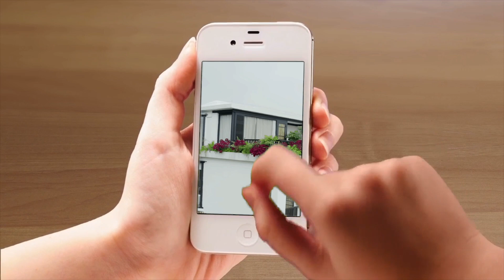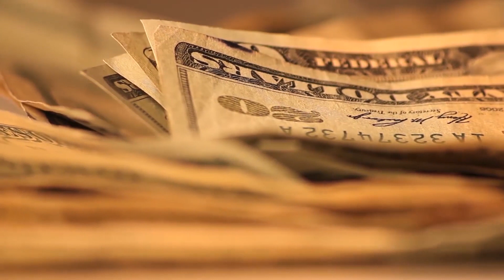Семь подруг из Китая решили жить вместе и купили дом за 580 000 $. Смотрите что из этого вышло.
Более 20 лет назад, семь закадычных подружек, как-то проводя свое время весело и шумно, в шутку пообещали друг другу, что в старости съедутся жить вместе, чтобы остаток своих дней провести в обществе друг друга. Ну ну, подумаете вы, женская дружба недолговечна, легкий фактор порушит все эти планы, да и ни одна девушка скорее всего не приняла это всерьез.
Время шло, но все семеро подруг все также продолжали поддерживать дружбу и часто устраивали посиделки как в молодости. И вот в один из дней вспомнив свое старое обещание, они зашли в интернет и тут же нашли дом площадью 700 квадратных метров в округе Гуанчжоу.